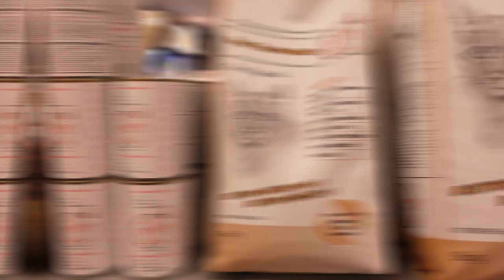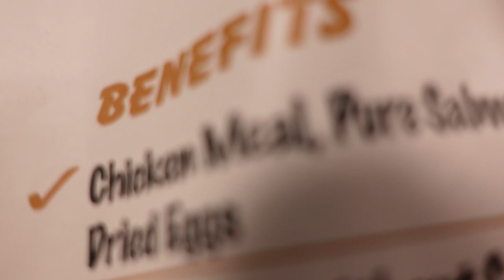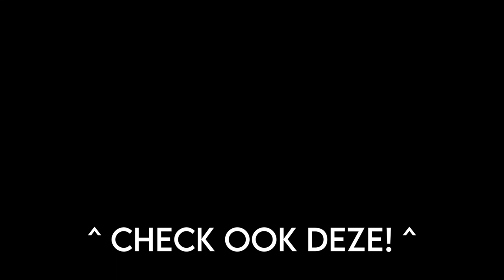DOE DIT NOOIT IN HET THEATER...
THANKS!

Camera die ik gebruik: Sony A7s Mark II Zeiss f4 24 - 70 mm Sony ZV-1 vlog camera

vlog in het theater theater vlog